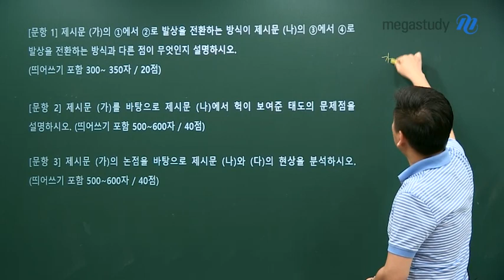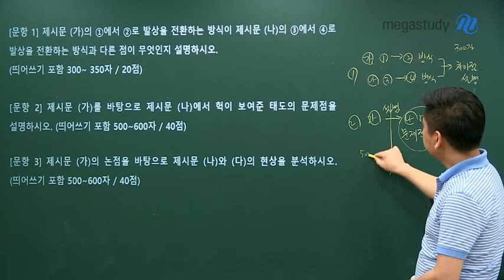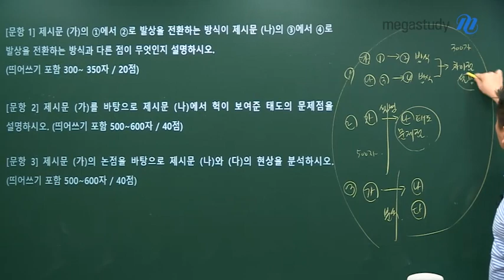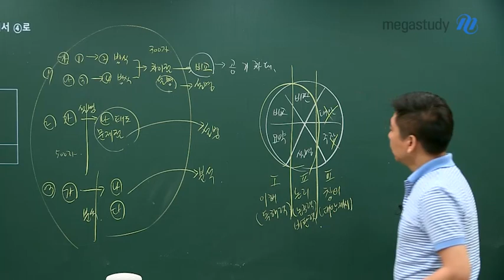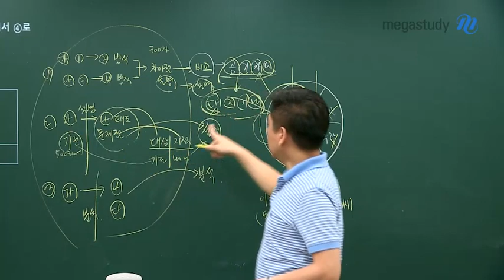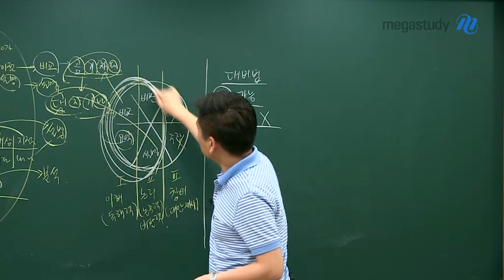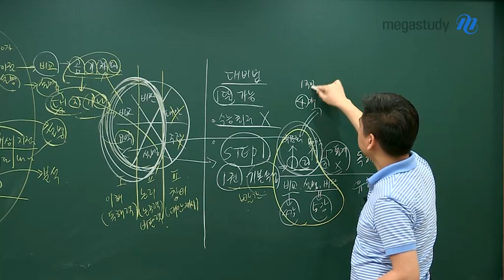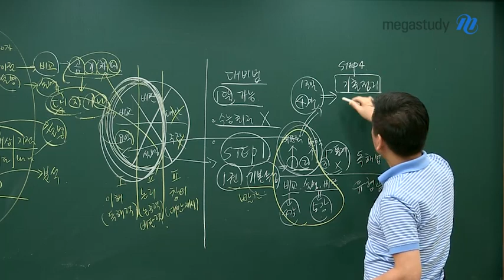[메가스터디] 논술 박기호 쌤 - 본격! 2020 가톨릭대 논술 대비하기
누구보다 날카로운 시선으로 분석하다!
가톨릭대학교 편.

가톨릭대학교 논술(인문사회, 간호),
어떻게 준비하나요?

2020학년도 모의논술 문제를 이용해
박기호쌤이 알려주는 2020 가톨릭대학교 논술 대비법!

가톨릭대 논술 문제 유형 분석은 물론
매트릭스와 유형공식을 이용한 한 달 대비법까지!